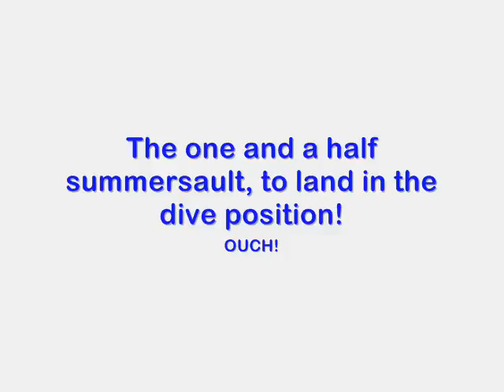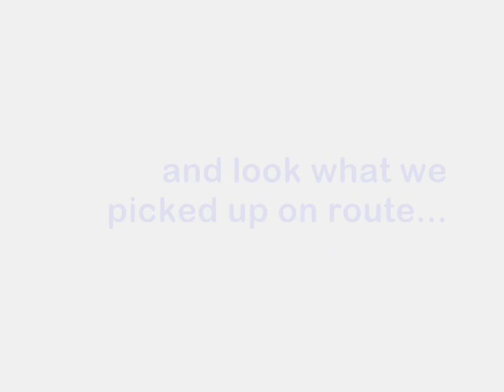Smooth Divers II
The Smooth Divers venture back to Aberdovey jetti in search of more laughs!  With an interesting twist this time, and a quick swing by Cwm Rheidol!